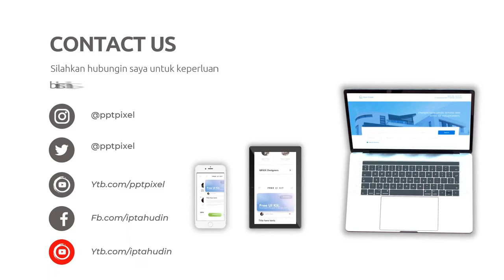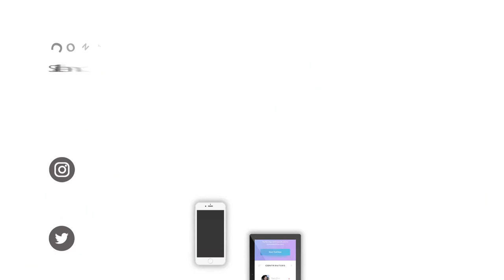Jasa Edit Desain Slide Presentasi Powerpoint Profesional, Mahasiswi di Kukusan, Depok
Jasa Edit Desain Slide Presentasi Powerpoint Profesional, Mahasiswi di Kukusan, Depok atau